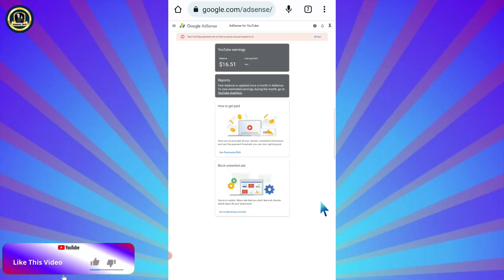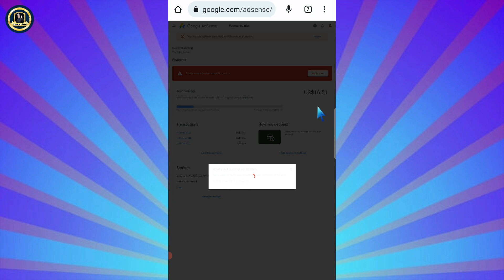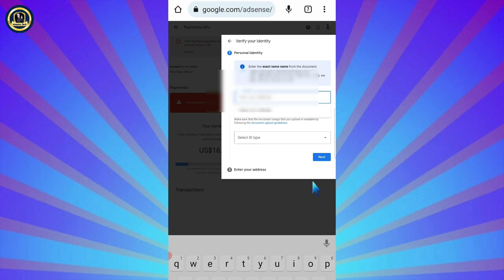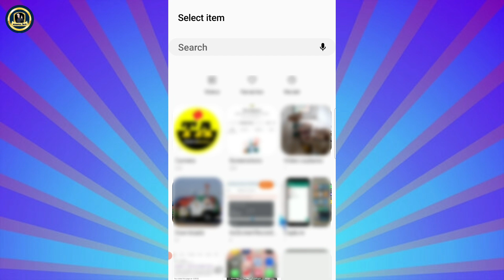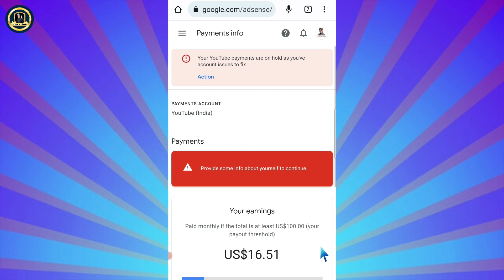Google Adsense Identity Verification Kaise Kare 2023 | How to verify identity in AdSense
Google Adsense Identity Verification Kaise Kare 2022 | How to verify identity on adsense

Pan Card option not showing..! Google Adsense Identity Verification Kaise Kare..? New Method 2022

Identity Verification Ka Option Nahi aa Raha Hai | Adsense Identity Verification Kaise Kare

Cover Topic:
Google Adsense Identity Verification Kaise Kare 2023
How to verify identity in AdSense
adsense account identity verification,
google adsense pan card verification,
google AdSense identity verification
pan card se adsense identity verification kaise kare
youtube identity verification kaise karen,

About Use My Content